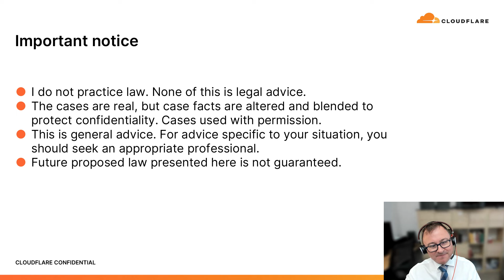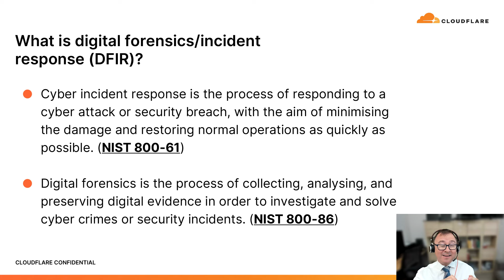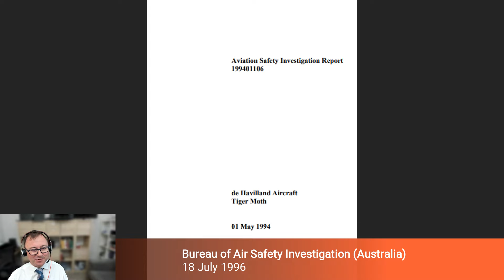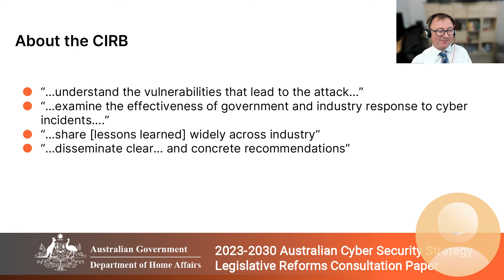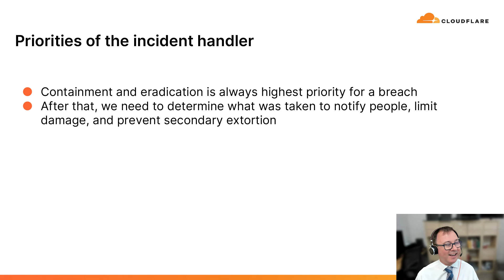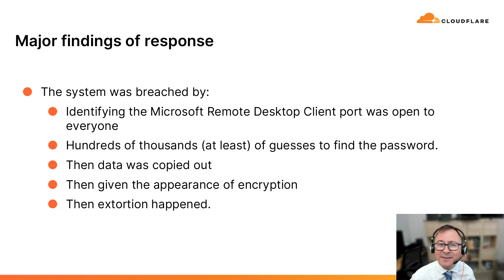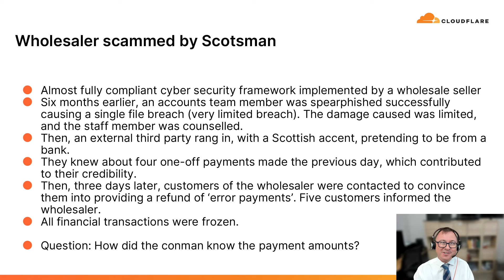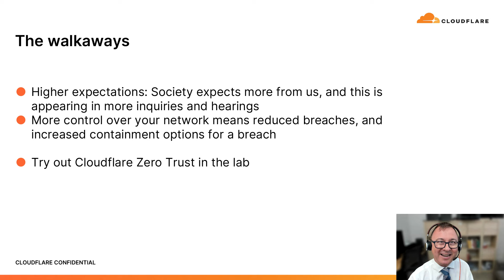Lessons From the Front Line – Examining Real-Life Cyber Breaches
Cybersecurity professionals are bracing themselves as the relentless cycle of new phishing scams, malware attacks, and AI-enabled threats make it hard to stay a step ahead. Against this background, the Department of Home Affairs is proposing to establish a Cyber Incident Review Board to protect and investigate Australian organizations that have been breached. But is this enough?

This on-demand webinar, including speakers: Cathy O'Sullivan, APAC Editor in Chief from CSO, Matt O'Kane, Director of Notion Digital Forensics and Ben Munroe, APJC Senior Director from Cloudflare, dissects real life cyber-breaches and provides valuable insights that security professionals can use to safeguard their assets, data, clients, and reputation.